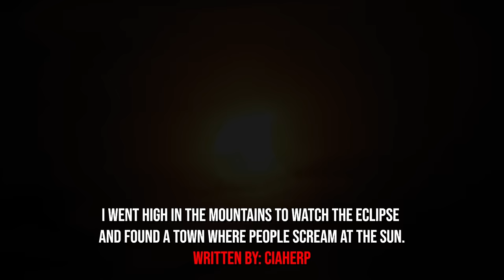Strange Accounts From The Solar Eclipse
Support the authors!